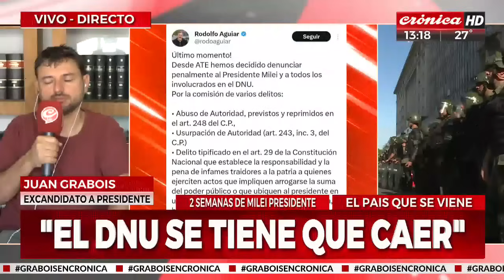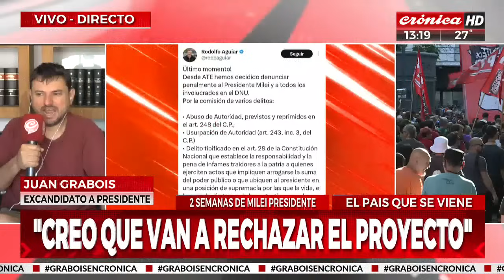Juan Grabois mano a mano con Chiche Gelblung: "Me da verguenza Milei"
El ex candidato presidencial Juan Grabois anticipó que su espacio participará de la manifestación organizada por la central obrera a Tribunales.